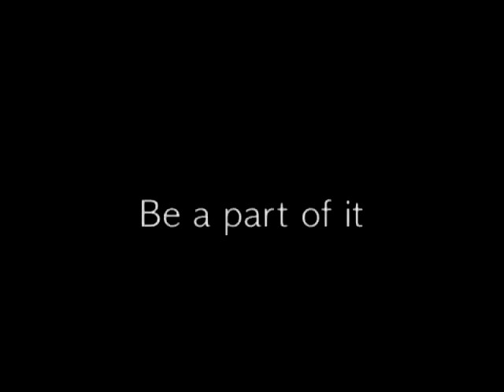2014 Special Olympics David Lynch Commercial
2014 Commercial directed by David Lynch (real)